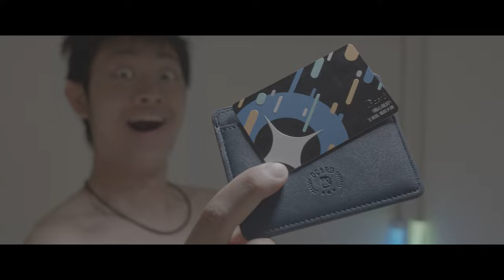獲得一張獨家限量dcard悠遊卡超嗨超載歡樂裸體開箱高質感藝術品 1